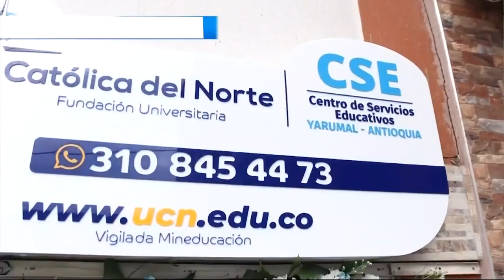Nuevo Centro de Servicios Educativos en Yarumal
La Fundación Universitaria Católica del Norte inauguró su Centro de Servicios Educativos en Yarumal. Un espacio estudiar en modalidad virtual.